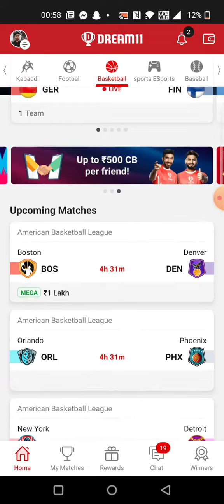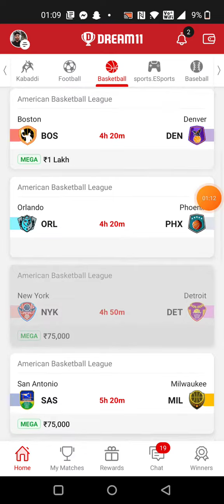GSW vs CLE BASKETBALL DREAM11 TEAM PREDICTION TODAY MATCH | NBA AMERICAN BASKETBALL LEAGUE DREAM11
1. All credit for copyright material used in video goes to respected owner.

2. The Prediction shown in the videos are my thoughts and thinking based on my experience and you are not force to adapt the same and you are free to predict your own.

3. This game involves an element of financial risk and maybe addictive. Please play responsible and at your own risk